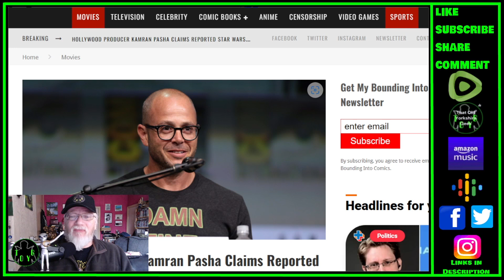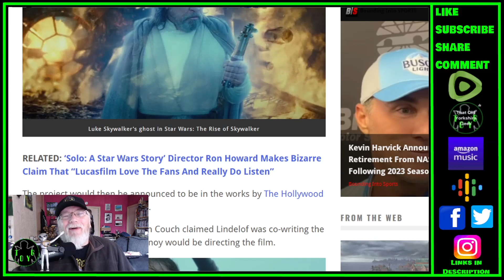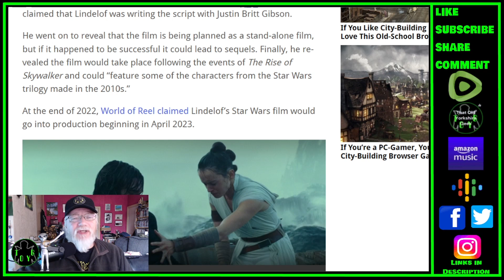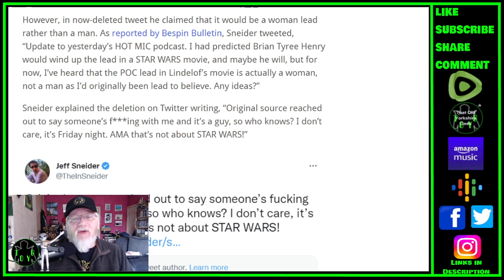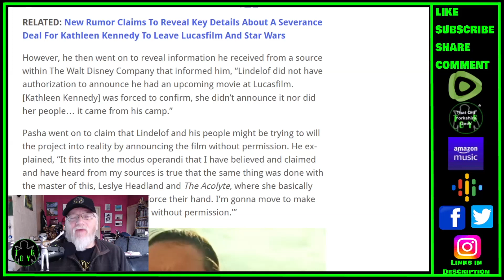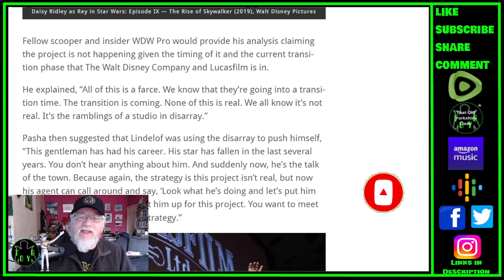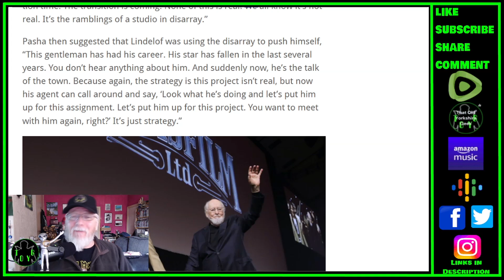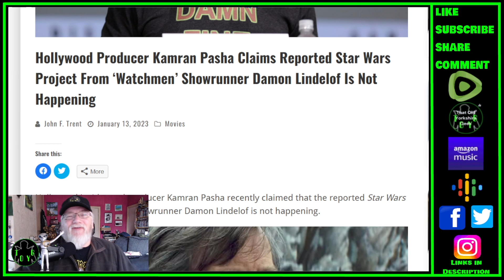Damon Lindelof's 'Star Wars' Movie "Is Not Happening" - TOYG! News Byte - 14th January, 2023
Hollywood Producer Kamran Pasha Claims Reported Star Wars Project From ‘Watchmen’ Showrunner Damon Lindelof Is Not Happening

Criticism
Reporting
Teaching